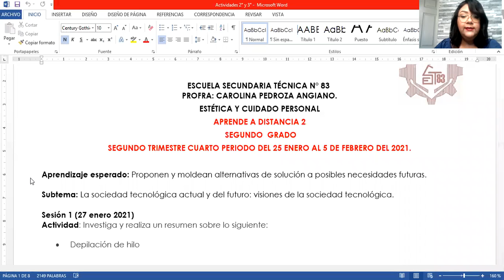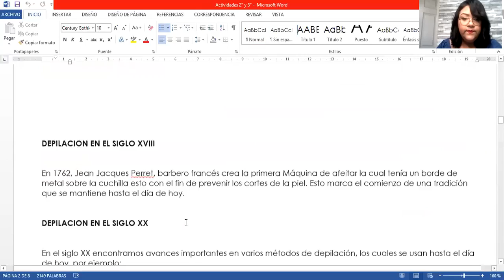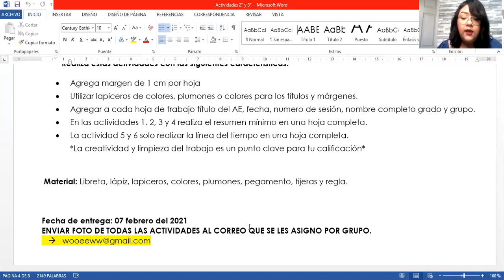25 ENERO AL 5 FEBRERO 2021 ESTÉTICA SEGUNDO GRADO VÍDEO ÚNICO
PROFRA. CAROLINA PEDROZA ANGUIANO